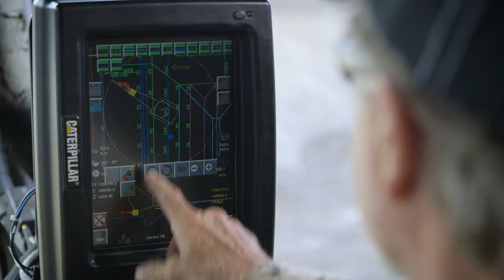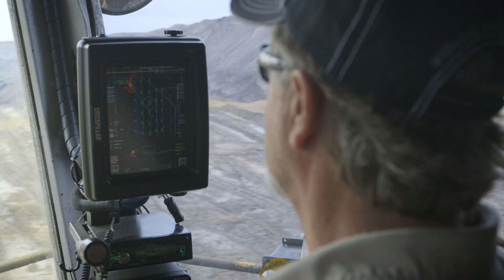World-Class Dragline Support: The Cat Dealer Network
Supporting the largest and most efficient machines in the mining industry takes a unique skillset. And Cat dealers around the world are committed to growing their dragline expertise and making investments in tooling, processes and resources to support these critical pieces of equipment.